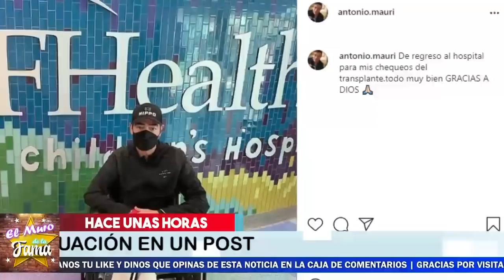🔴😭Se descubre La Razon Del Porque UNA VEZ MÁS Toño Mauri ES LLEVADO NUEVAMENTE AL HOSPITAL😢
el actor y cantante no se espero nuevamente este padecimiento

Se descubre La Razon, Del Porque ,UNA VEZ MÁS,  Toño Mauri ,ES LLEVADO NUEVAMENTE AL HOSPITAL​​,toño mauri entrevista,toño mauri salio del hospital,toño mauri es dado de alta,toño mauri en su casa,toño mauri y su familia,toño mauri instagram,toño mauri y sus hijos,despierta america,toño mauri ultimas noticias,suelta la sopa,un nuevo dia,el gordo y la flaca,espectaculos,chismes de la farandula,entretenimiento,venga la alegria,sale el sol,de primera mano,novelas mexicanas,hoy, el muro de la fama

¡ BIENVENIDOS ‼️

Entertainment
Television program
noticias de espectaculos
espectaculos noticias
noticias de la farandula
tv mexicana
Televisa espectaculos
chismes
escandalo de los famosos 2021
farandula 2021
chisme de farandula
karol tamiko
programa hoy
suelta la sopa
polemica
Ventaneando